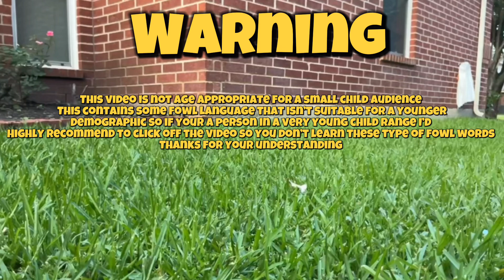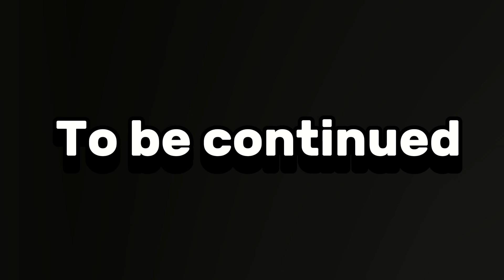T.P.S S3 Episode 1: The Meeting | Part 1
​⁠@grassymations47 as grassyanimates
Redflame as fireyanimates
​⁠@ThebadpiggyTBP as Mickey
And Stella’s VA as Stella

We’ve been working on this very special episode for months, sorry for the wait, hope you enjoy!

-T.P.S